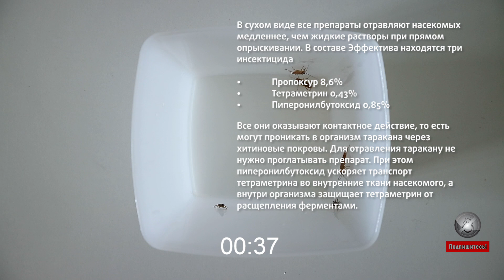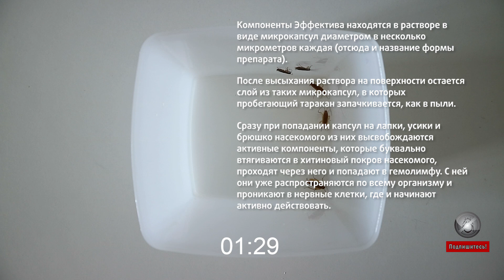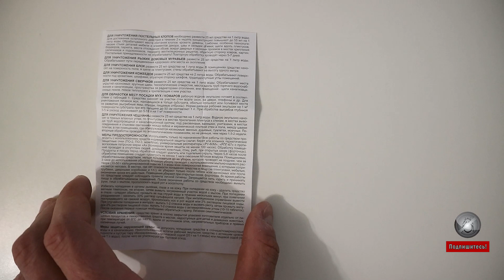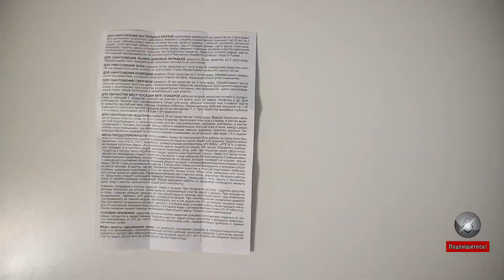Высохший Эффектив убил всех прусаков за 1,5 часа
На поверхности с уже высохшим раствором Эффектива рыжие тараканы погибают за 1,5 часа. А значит, в квартире после обработки этим средством тараканы будут погибать, даже если их не удалось опрыскать напрямую.

0:00 Каких членистоногих уничтожает Эффектив?
0:15 Чаще всего Эффектив применяется для борьбы с тараканами, на которых он действует особенно быстро.
0:20 Как быстро черные и рыжие тараканы погибают после прямого опрыскивания Эффективом?
0:29 Каким образом тараканы чаще всего контактируют со средством в реальных квартирах, и почему остаточное действие препарата важнее, чем острое?
0:47 Как долго Эффектив сохраняет свою эффективность после высыхания на поверхностях?
0:54 Проверяем скорость действия Эффектива, высохшего на поверхности, на рыжих тараканах.
1:01 В каких соотношениях по инструкции Эффектив нужно смешивать с водой, чтобы получить суспензию для обработки поверхностей?
1:09 Готовим рабочий раствор Эффектива.
1:18 Как пахнет концентрат?
2:40 Как пахнет готовая суспензия Эффектива?
2:44 Опрыскиваем пустой контейнер полученным препаратом.
2:52 Оставляем контейнер на 1 сутки высыхать.
3:00 Помещаем в контейнер тараканов: три взрослые особи и две нимфы.
3:18 Состав Эффектива.
3:28 Какие из компонентов средства могут проникать в организм таракана через хитиновые покровы и действовать контактно после высыхания?
3:45 Механизм действия всех трех активных компонентов Эффектива.
4:07 Преимущества микрокапсулированной структуры средства.
4:48 Как происходит проникновение средства в организм таракана?
5:03 Состояние тараканов через 10 минут после помещения их в опрысканный контейнер.
5:14 Первые отравленные тараканы через 30 минут после помещения в контейнер.
5:30 Проверка тараканов через час после начала эксперимента.
5:40 Полтора часа с момента помещения тараканов в контейнер.
5:54 Через какое время после первого контакта с обработанными Эффективом поверхностями все тараканы погибли?
5:59 Будет ли отличаться скорость гибели тараканов в реальной квартире от таковой в эксперименте?
6:13 Нюансы применения Эффектива в реальной квартире для надежного истребления тараканов.
6:22 На протяжении какого времени после высыхания Эффектив продолжает действовать на тараканов?
6:34 Меры предосторожности при работе с Эффективом, указанные в инструкции по применению средства.
6:50 Что нужно делать после обработки помещения средством?
7:23 Итоги испытания и основные выводы о применимости Эффектива против тараканов.
7:47 Могут ли тараканы выживать после контакта со средством?
7:55 Где можно купить оригинальный Эффектив, в том числе в Москве, Спб, Киеве, Воронеже, Челябинске и других городах?